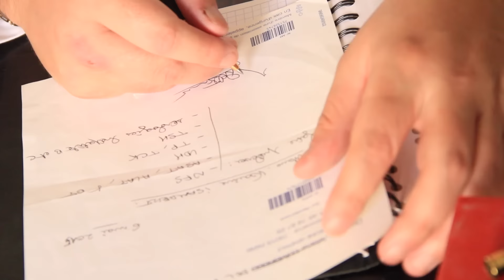INCURABLE (Court métrage)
Un film de Frédéric Vignale avec Karine Isambert et Ivan Santoni.
Scénario et dialogues : Karine Isambert et Frédéric Vignale.

Une femme apprend qu'elle est atteinte d'une Maladie "parfaitement" INCURABLE.